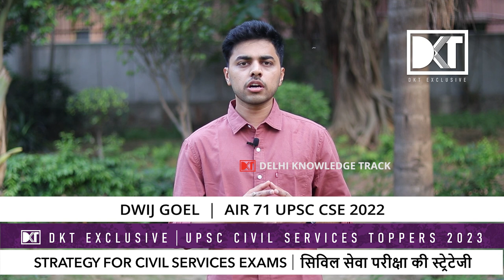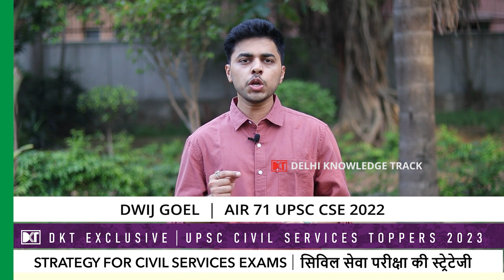Rank 71 UPSC CSE 2022 | Dwij Goel's Strategy for GS 2 | रैंक 71 द्विज गोयल की GS 2 की स्ट्रेटेजी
Dwij Goel has secured rank 71 in upsc civilservicesexam 2023 in his third attempt. He has scored 124 marks in GS 2 which is one of the top scores of CSE 2023 Exam In General Studies Paper 2. In this lecture, he has discussed following points

1. How he  has improved his score from 100 in previous attempt to 124 in this attempt.

2. Discussed his main resources,  value addition resources, and how he attempted the paper in exam hall to score good marks.

3. Apart from that, he emphasized the use of test series to evaluate before the actual exam.

4. How to do answer writing for GS 2

Links of other 2023 UPSC Toppers strategy

How to decide and prepare for different UPSC Optional? Watch Exclusive videos on DKT CSE Channel

Do you know what are the different types of Civil Services Posts? Watch exclusive videos on our DKT CSE Channel